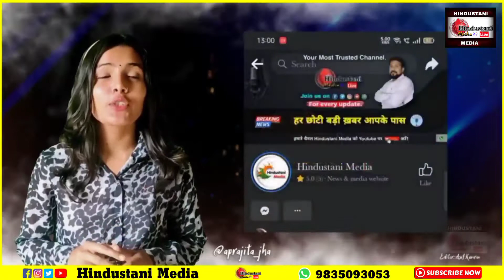Madhubani में सामाजिक कार्यकर्ता Ejaz Khan ने कराया Iftar Party | Ward 29 व शहर के कई लोग हुए शामिल